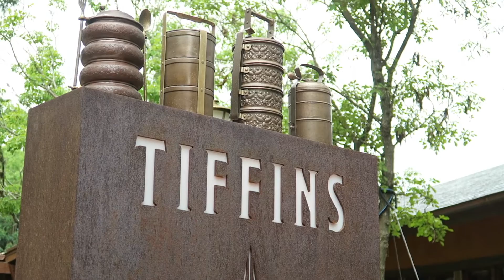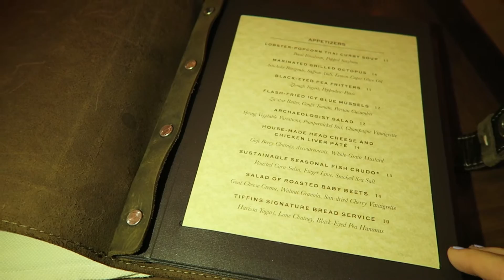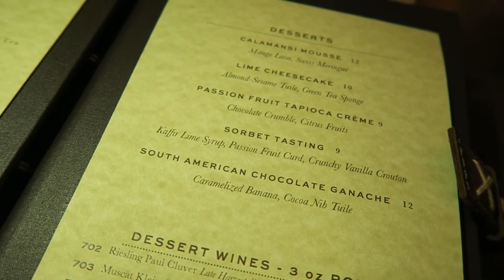NEW TIFFINS RESTAURANT | NOMAD LOUNGE | DISNEY'S ANIMAL KINGDOM PARK